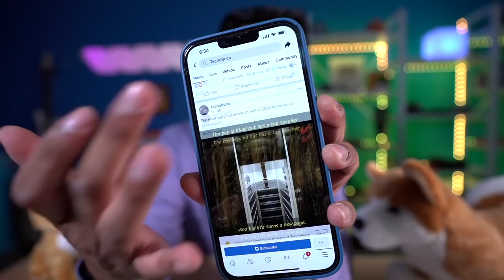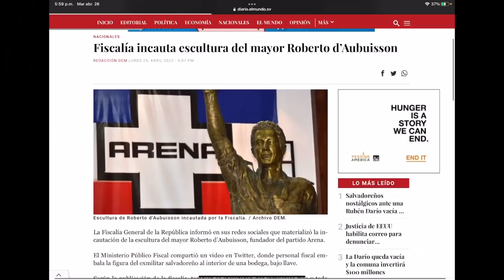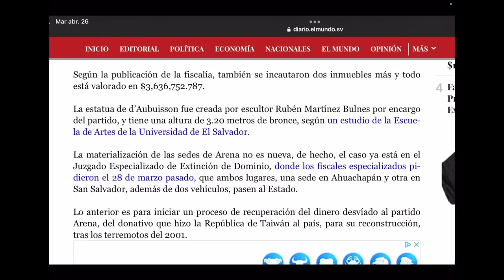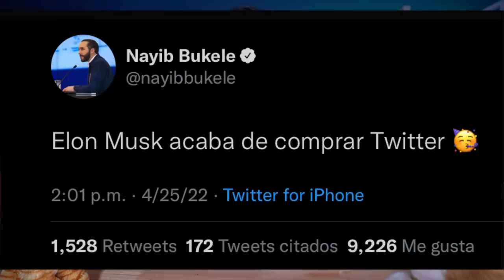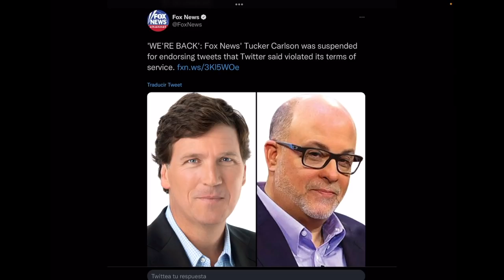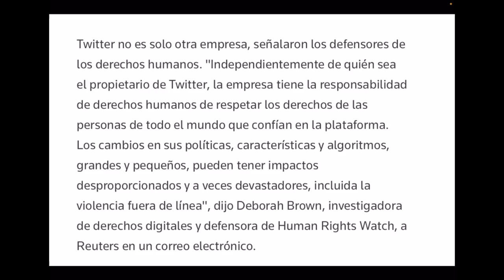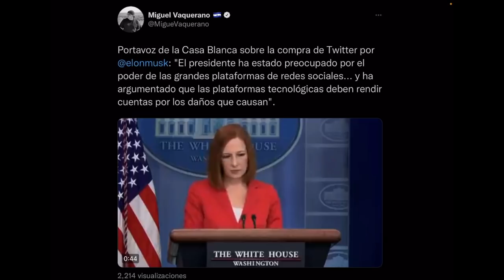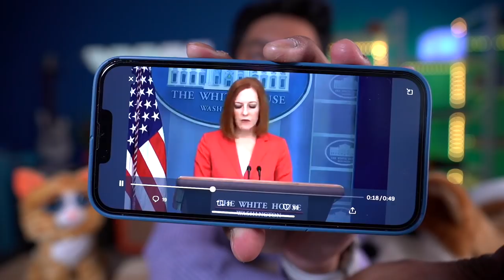Estatua de Roberto d'Aubuisson le llego su FIN / Bukele y Elon Musk Criticados por DDHH y U.S.A.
Los Derechos Humanos y USA dicen estar preocupados por la compra de Elon Musk de Twitter. No le suena eso familiar?

La estatua de Roberto d'Aubuisson, fundador del partido ARENA, fue decomisada esta tarde por la Unidad Especializada de Extinción de Dominio, según ha confirmado la Fiscalía General de la República.

Zelle
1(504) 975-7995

Chivo Waller
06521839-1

Portillito Ladra

Modena de Bitcoin:

Camara para vlogs:

Luz Principal:

Soft Box para la luz:

Luces que estan en la pared:

Switcher que uso para hacer en vivos:

Cubo de Luz:

Luz Roja para iluminar la Pared Fondo:

Luces que cambian de Color a mi lado izquierdo:

Computadora iMac:

Microfonos para entrevistas:

Memoria para guardar y editar videos:

Tripod para Camara:

Monitor para Camara:

Mouse para la Compu:

Audifonos (Cancelacion de Sonido):